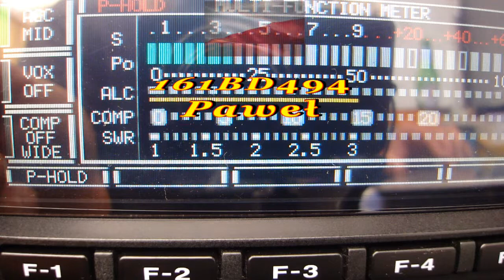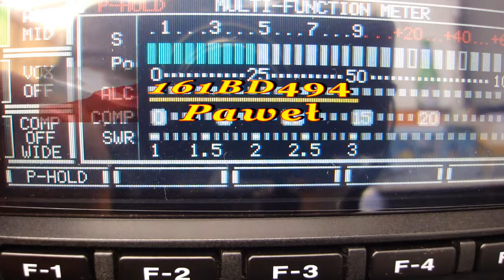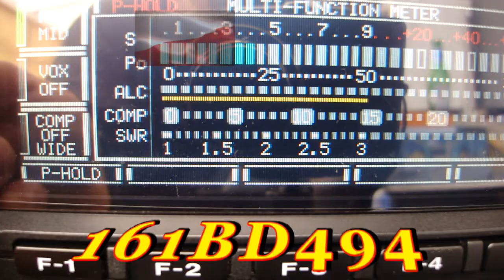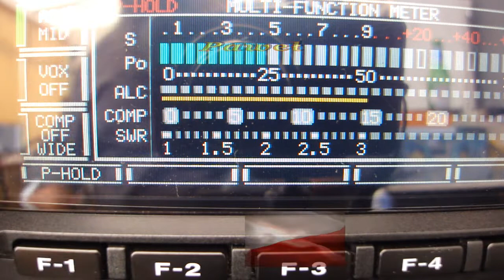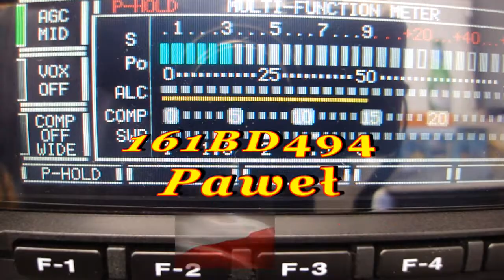QSO 161BD494 Paweł i 26SJ256 Jacek oraz 26OS303 30.04.2020